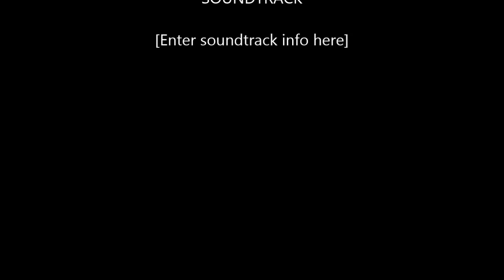Mike Watt and the Jom & Terry Show - Record Bar, Kansas City, Missouri, May 22, 2017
Two more Minutemen covers from Mike Watt and the Jom & Terry Show at the Record Bar, Kansas City, Missouri, May 22, 2017: : The Glory of Man and The Politics of Time.